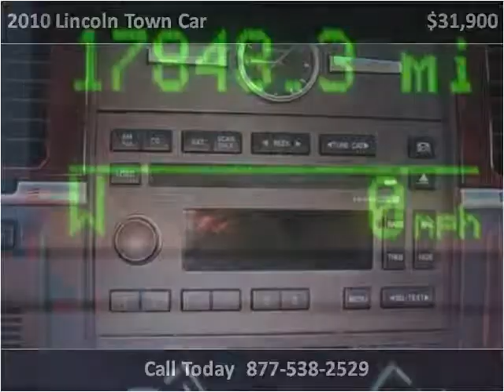2010 Lincoln Town Car available from Tower Auto Mall Inc.